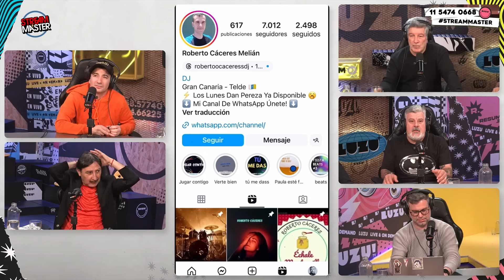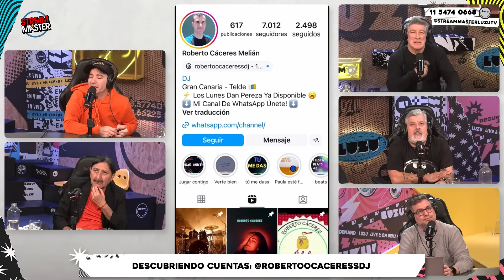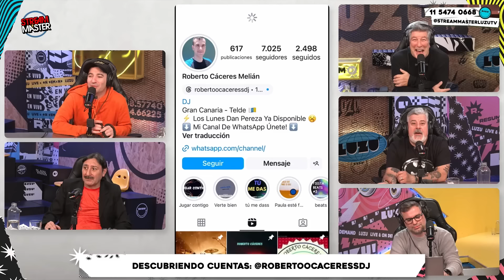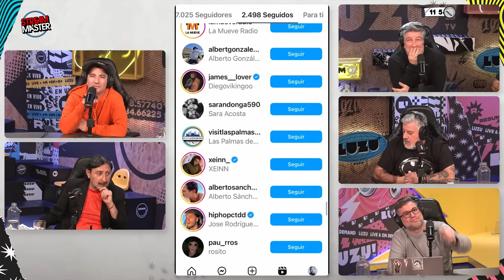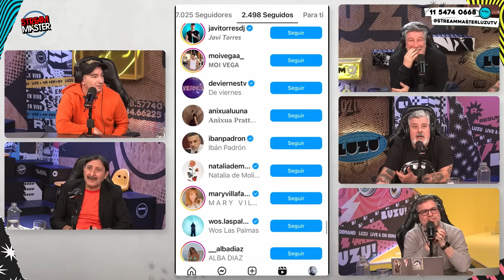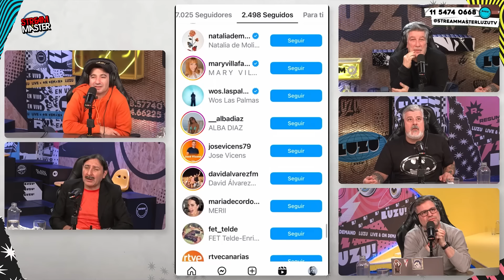STREAMMASTER l NOCHE DE RICA CUMBIA CON EL TRAPITO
NadaQueNoSepamos | Lunes a viernes de 13 a 15hs con Chino Leunis, Belu Negri, Laila Roth y Sofi Calvo
PonéLaPava | Todos los jueves de 17 a 19hs con Flor Jazmin y Anita Espósito